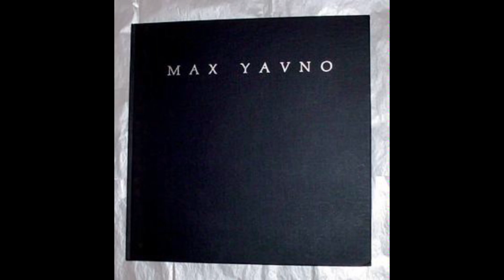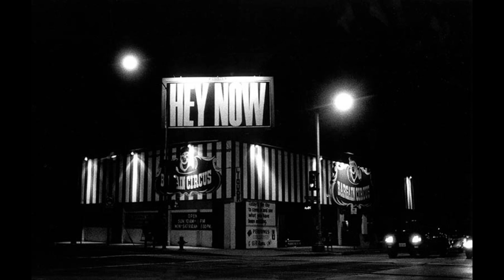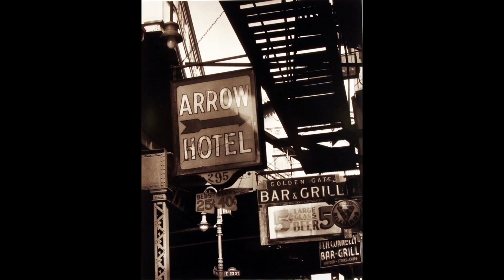lasurgentes742.-max yavno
lasurgentes